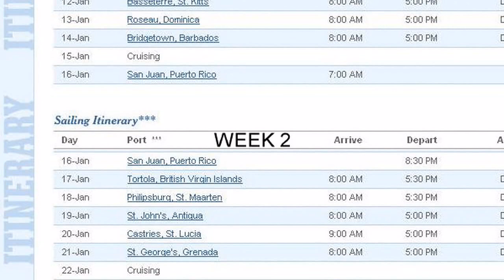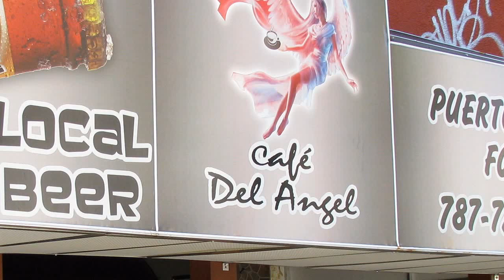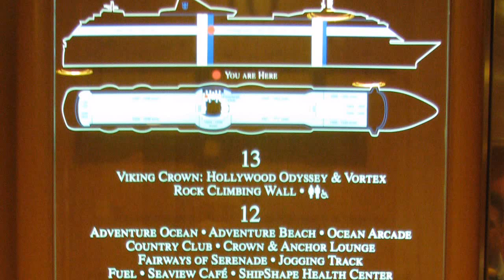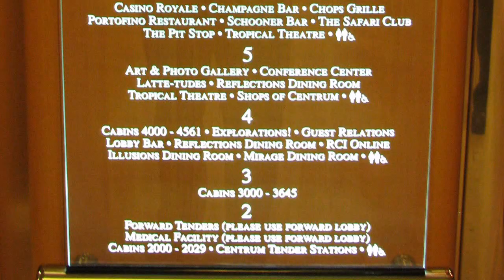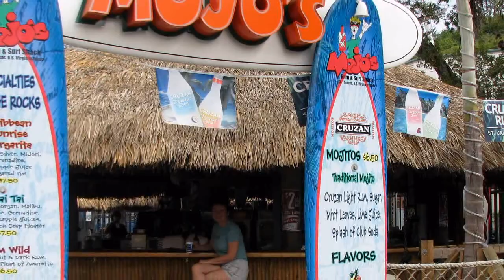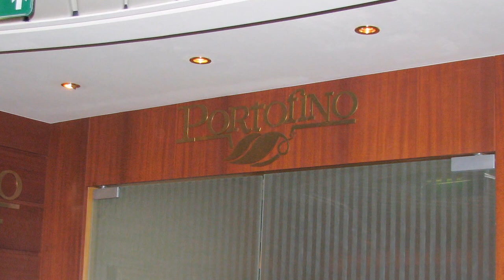Serenade Of The Seas-Back2Back-January 2010-PART 1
There are 5 parts to this video. We stopped at 10 islands in 14 days.